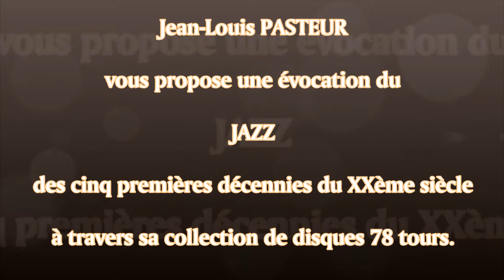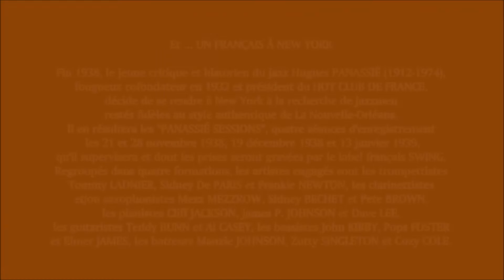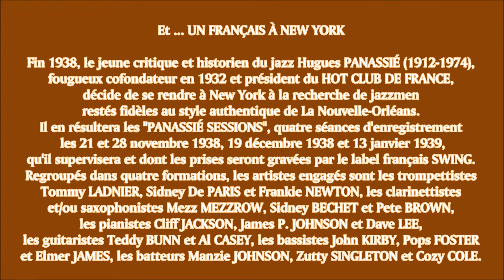Frank "Big Boy" GOUDIE et son Orchestre : IT'S A SIN TO TELL A LIE (1939)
LE JAZZ EN 78 TOURS remasterisé par Jean-Louis PASTEUR (16)

Une évocation du JAZZ des cinq premières décennies du XXème siècle, c'est ce que vous propose Jean-Louis PASTEUR ) à travers sa collection de disques 78 tours remasterisés par ses soins.

Vidéo 16 : Frank "Big Boy" GOUDIE [sur le disque : GOODIE] (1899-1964) et son Orchestre interprètent la composition IT'S A SIN TO TELL A LIE de Billy MAYHEW enregistrée à Paris le 28 mai 1939 et publiée en 1945 sur disque "SWING" SW. 207 A (OSW. 80).

Les musiciens étaient en l'occurrence :
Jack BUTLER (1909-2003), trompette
André EKYAN (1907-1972), saxophone alto et clarinette
Frank "Big Boy" GOODIE (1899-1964), saxophone ténor
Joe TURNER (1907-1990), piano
Norman LANGLOIS, guitare
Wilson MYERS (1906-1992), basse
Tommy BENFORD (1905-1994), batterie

Frank "Big Boy" GOUDIE (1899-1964) était un trompettiste, saxophoniste ténor et clarinettiste américain.
Cajun de Louisiane, il se forma à La Nouvelle-Orléans et y fit ses débuts de musicien dans les années 1910, au contact des futures étoiles du jazz alors naissant.
De 1921 à 1925, il parcourut les Etats du Sud dans la troupe d'un minstrelsy.
De 1925 à 1939, il habita Paris, y contribuant activement à la diffusion du Jazz Nouvelle-Orléans, animateur régulier du club d'Ada "Bricktop" Smith, jouant et enregistrant avec ses pairs américains en tournée ou à demeure en Europe, ainsi qu'avec des artistes français comme André Ekyan ou Django Reinhardt.
Sa carrière de soliste se poursuivit en Amérique du Sud de fin 1939 à 1946, de nouveau à Paris puis à Berlin entre 1946 et 1957, s'achevant ensuite dans une semi-retraite à San Francisco.

UN FRANÇAIS À NEW YORK
Fin 1938, le jeune critique et historien du jazz Hugues PANASSIÉ (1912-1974), fougueux cofondateur en 1932 et président du HOT CLUB DE FRANCE, décide de se rendre à New York à la recherche de jazzmen restés fidèles au style authentique de La Nouvelle-Orléans.
Il en résultera les "PANASSIÉ SESSIONS", quatre séances d'enregistrement les 21 et 28 novembre 1938, 19 décembre 1938 et 13 janvier 1939, qu'il supervisera et dont les prises seront gravées par le label français SWING.
Regroupés dans quatre formations, les artistes engagés sont les trompettistes Tommy LADNIER, Sidney De PARIS et Frankie NEWTON, les clarinettistes et/ou saxophonistes Mezz MEZZROW, Sidney BECHET et Pete BROWN, les pianistes Cliff JACKSON, James P. JOHNSON et Dave LEE, les guitaristes Teddy BUNN et Al CASEY, les bassistes John KIRBY, Pops FOSTER et Elmer JAMES, les batteurs Manzie JOHNSON, Zutty SINGLETON et Cozy COLE.